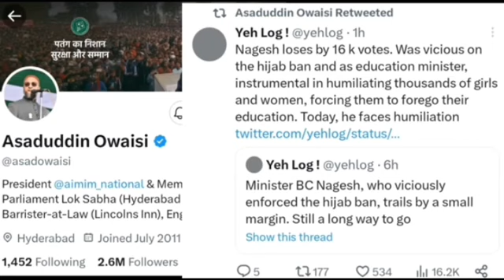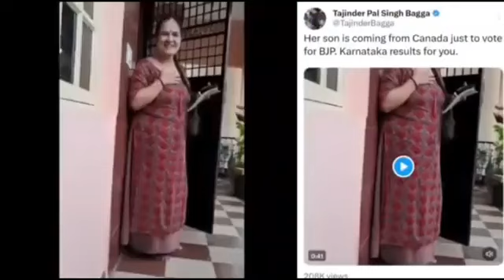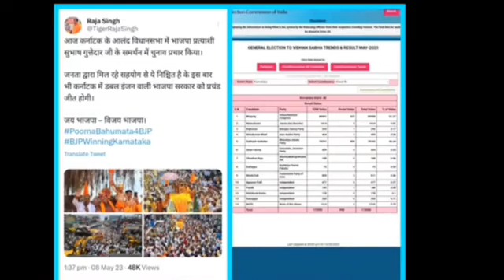कांग्रेस के जीत से मुस्लिम का Reaction किया है? Karnataka Election Result ||आज कि सबसे बड़ी खबर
I will Take Down the video in 24 hours.